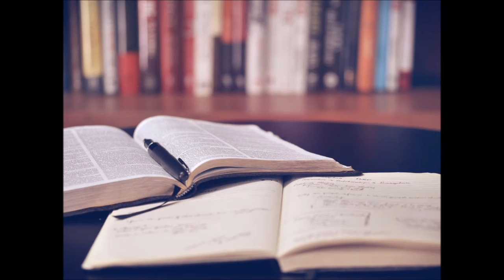Julian Lewis Jones